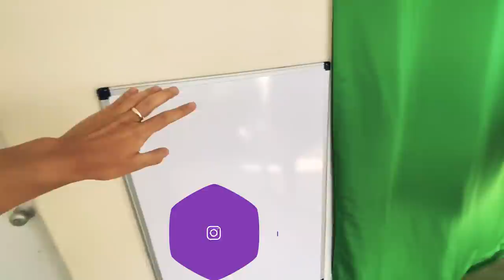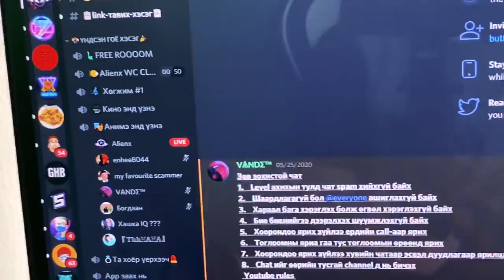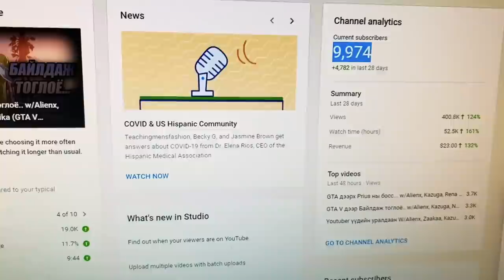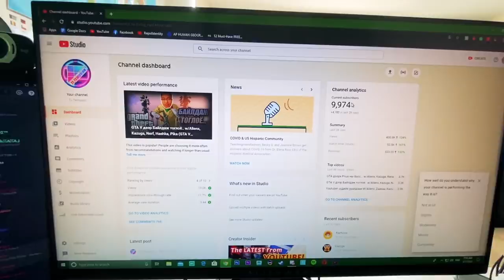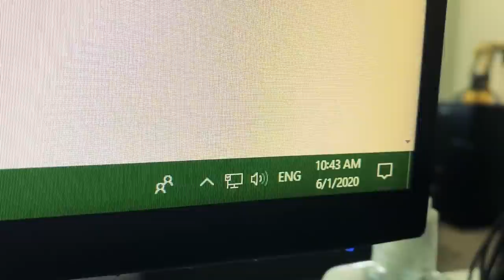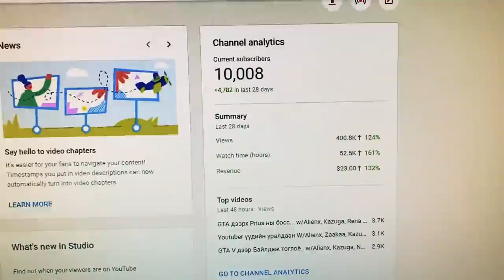Quarantine life Vlog + Room Tour (10K Special)